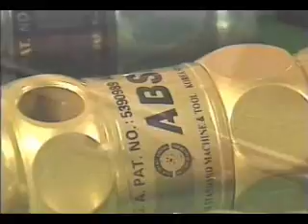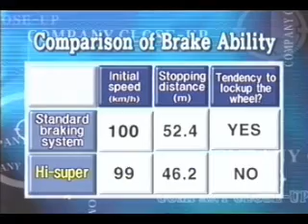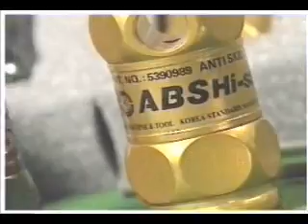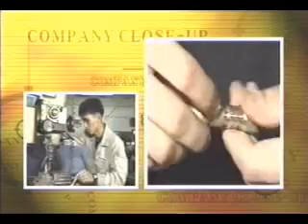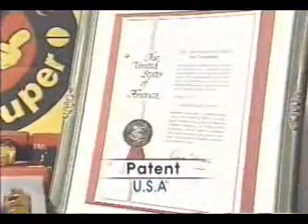ABS HI SUPER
ABS Hi-Super , make your life safer, easier and more enjoyable.
Reduce vehicle accidents, injuries, and fatalities

Automatic Brake System Hi - super ,
The world's first disc pan spring type , this product (ABS Hi - super) utilizes the US- patented Break- Through technology that converts a standard hydraulic brake into a new brake system that guarantees improved braking efficiency (by at least 90%). This prevent brakes from locking up and provides constant, equal braking force at all brake surfaces continuously during braking, substantially improving overall braking and brake life.

Execlusive Agent In Middle East & Africa
ABED Barham Trading Est.
Al- Jubaiha, Khalil Al-Saket St, Beside Princess Sumya University of Technology ,
Villa No. 122 , Office No. "1"
Amman - Jordan

نظام المكابح المتطور
هو نظام متطور من المكابح المصممة حسب براءة اختراع أمريكية، حيث يتم تحويل نظام المكابح المعيارية الهيدروليكية إلى مكابح هيدرولوكية هوائية خلال 30 -- 60 دقيقة
الاختلاف الكبير سيكون في كفاءة المكابح، والتي ستصل إلى 90% وأكثر، مع العلم بأن معظم المكابح تعمل ب 50 -- 60% فقط من كفاءتها.

سهل التركيب
لا يحتاج تركيبه إلى معدات أو تعديلات خاصة، ولا يستلزم صيانة
يؤمن مسافة توقف أقصر واسلس وأكثر استقامة
ويعزز التحكم والتوجيه في السيارة
لن تحتاج أن تضغط على المكابح بشكل قوي
يخفف من تآكل الفرامل، ويمنح حياة أطول للبريكات
يخفض من خطر الحوادث والإصابات الناتجة عنها
فيزيد بذلك من أمان السائق والركاب
لمزيد من المعلومات يرجى زيارة موقعنا الإلكتروني
الوكلاء الوحيدين في الشرق الأوسط وأفريقيا
مؤسسة عبد برهم التجارية
الجبيهة - شارع خليل الساكت - فيلا 122 - مكتب 1
عمان - الأردن
هاتف
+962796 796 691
فاكس
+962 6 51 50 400
البردي الإلكتروني